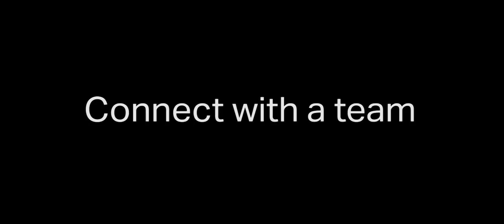Haworth Application - Molly Gray